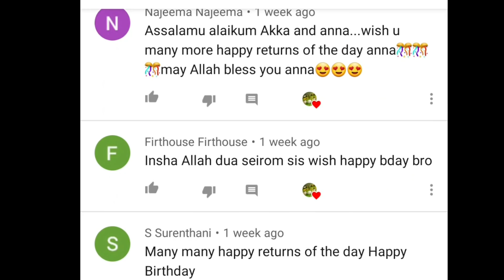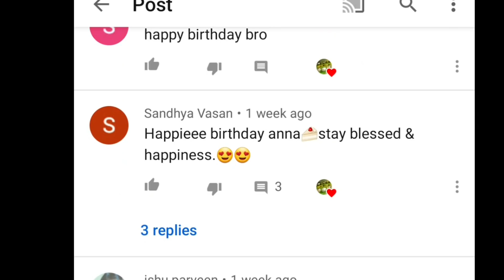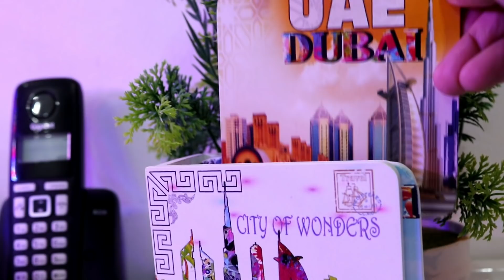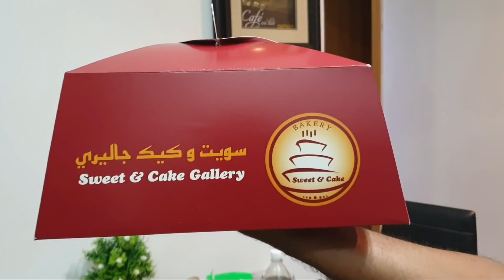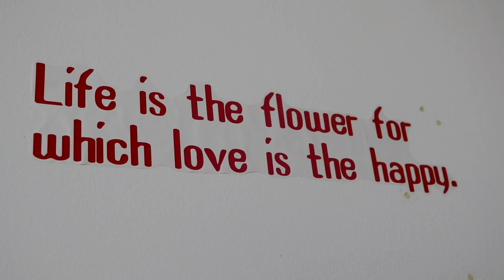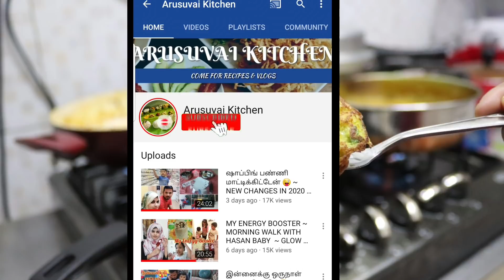என் HUSBAND-கு ஒரு வயசு ஏறி போச்சு 😝~ MY HUSBAND BIRTHDAY VLOG ~ HOW WE SURPRISED HIM ~ TAMIL VLOG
Hi Friends,

Today we are sharing என் HUSNABD-கு ஒரு வயசு எறி போச்சு ~  MY HUSBAND BIRTHDAY VLOG ~ HOW WE SURPRISED HIM ~ TAMIL VLOG

This vlog is very special to me. I was very lucky to have husband like him. happy birthday to you my love.

Happy Cooking
BY
ARUSUVAI KITCHEN